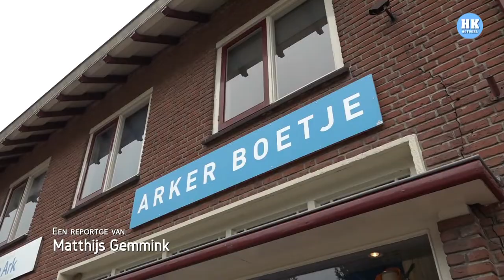Arker Boetje blijft nog minimaal 10 jaar in Middenmeer de winkel voor de minima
Na vijf jaar kan de Noordkop niet meer zonder Arker Boetje. De winkel die tweedehands kleding verkoopt aan minima heeft 400 gezinnen als klant.